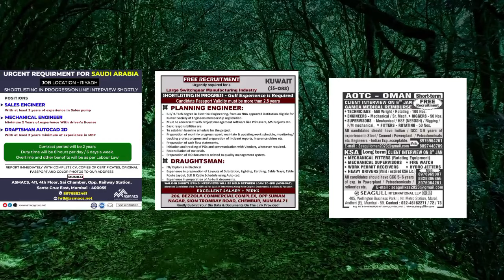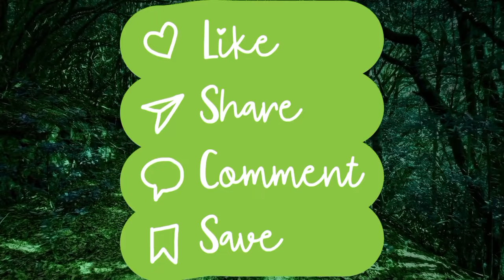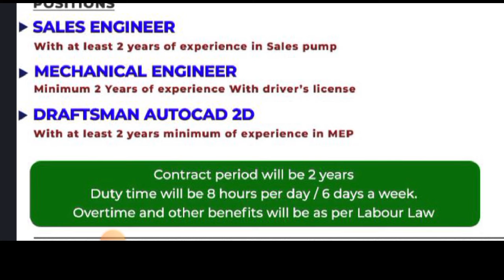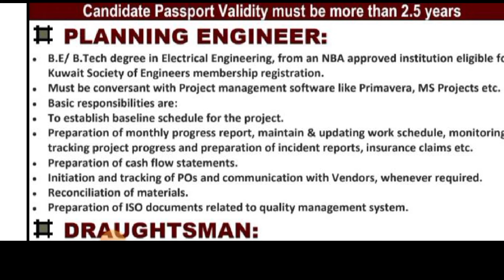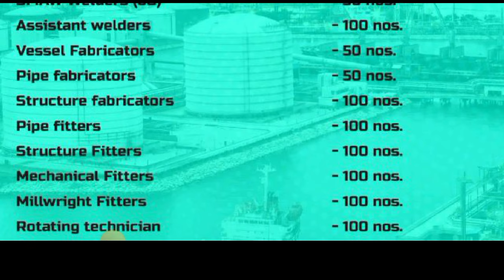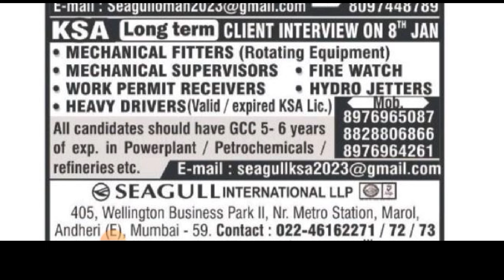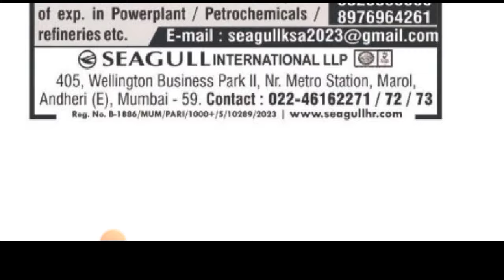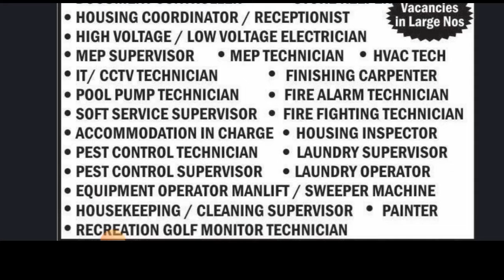How to apply for Israel job|| इजराइल🇧🇶 जॉब क लिए कैसे अप्लाई करे |assingment abroad free jobs 2024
वीडियो सिर्फ आपकी जानकारी के लिऐ बनाया गया है मेरा कोई ऑफिस से और कंपनी नही एजेंट से कुछ लेना देना है। ना मै कोई एजेंट हूं।
मै सही रास्ता बताता हू। मै गल्फ जॉब किया हूं। thanks

Only msg not call  I am working
For your Queries👇👇

Indian cook
tandoor cook
chainese cook
contintal cook
Dubai job vacancy for fresher
Europe job vakancy for Indian
top gulf county job vakancy

In this video I am telling you about trusted office in   India..you can visit this office if u like to go abroad for employment..gulf county vacancies and Europe cuntry vakancy I ll share with you in my videos... assignment abroad time's all letest Europe & Gulf country job
mumbai interview
hotel industry job vakancy
Driver job vakancy car driver and bike delivery driver job vakancy

Saudi Arabia new job vakancy
Saudi Arabia job vakancy for Indian

Delhi office ka job demand for Europe cuntry,
Dubai jobs,
 Europe job vakancy,
Gardner job,
 Romania job vakancy,
 Saudi Arabia job vakancy,
assignment abroad time's,
 assignment abroad time's today,
dubai jobs 2023,
 farmer job, freshar job,
 gulf county job vakancy,
job news raju,
 gulf ki vacancy
 job news raju bhai YouTube channel,
 jobs,
 malaysia job vacancy
, mason job,
 overseas jobs,
 restaurant jobs,
  ड्राइवर जॉब, लेबर जॉब, हेल्पर जोब